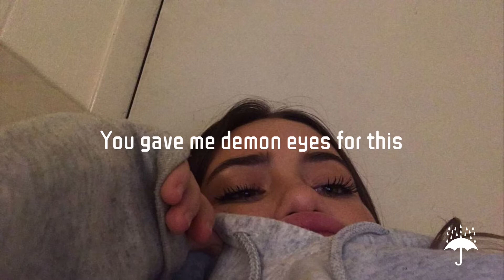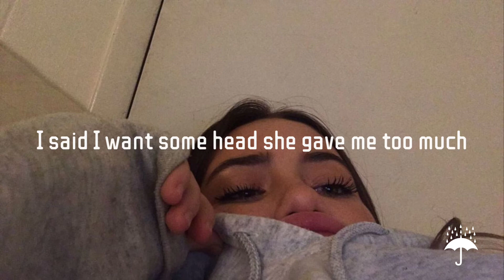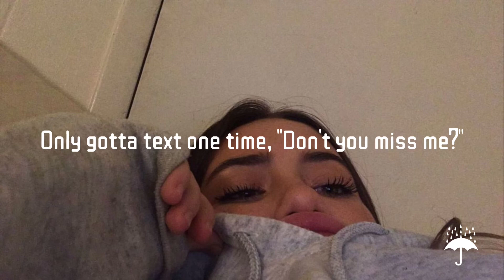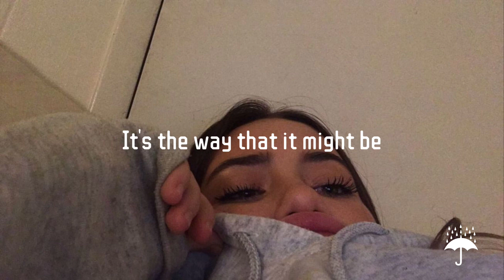Monica Lewinsky, election year - Saint Jhn (Slowed ×Pitched × Reverb) + Lyrics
I do not own the picture/music used in this video.